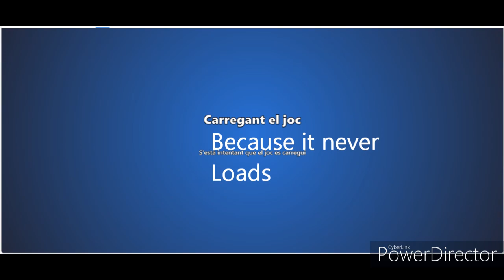I found a new secret game in bloxd.io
___Join-My-Discord-Server___